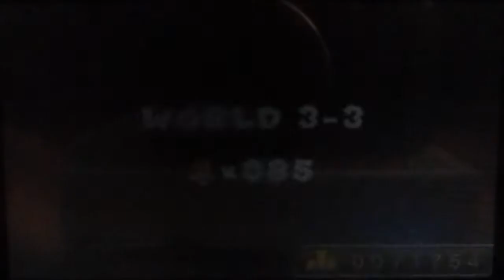New Super Mario Bros. 2 World 3-3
Our first level in the forest!